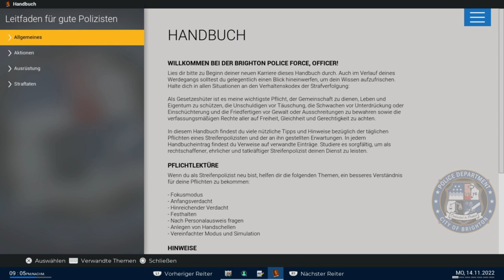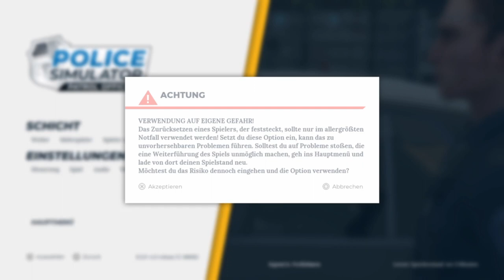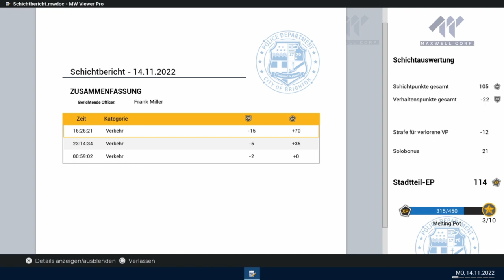Police Simulator Patrol Officers #06 Haltet die Drogentante